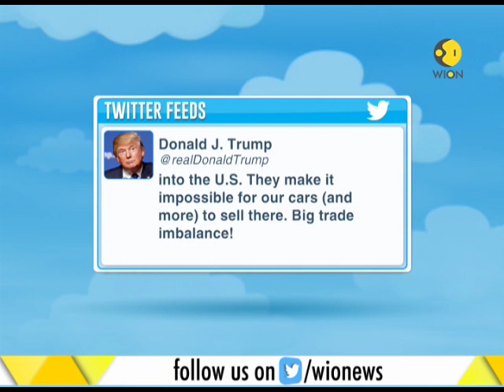Donald Trump threatens tax on EU cars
US President Donald Trump kept up pressure on trading partners, threatening European automakers with a tax on imports if the European Union retaliates against his plan to slap tariffs on aluminum and steel.